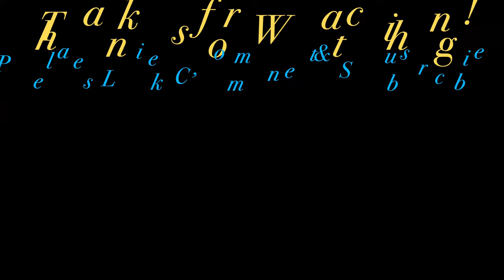BMW’s & Spyder’s Today!! • S1000RR and a RT-S! | TheSmoaks Vlog_2490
Wind & Smoke Test Ride! | The Wind was Awesome! | The Smoke, Not So Much..!

Cool 37ºF Morning Again..! | Under Red Flag Warning! | Power Shutdowns!

 1983 Yamaha XVZ12TK Venture 1200